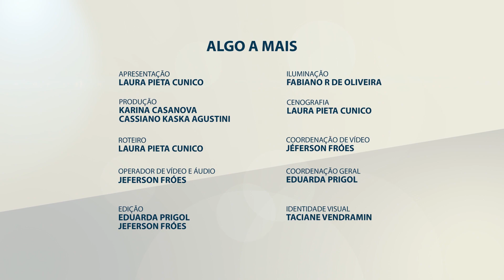DINÂMICAS OCULTAS DOS RELACIONAMENTOS AMOROSOS | 18/08/2023